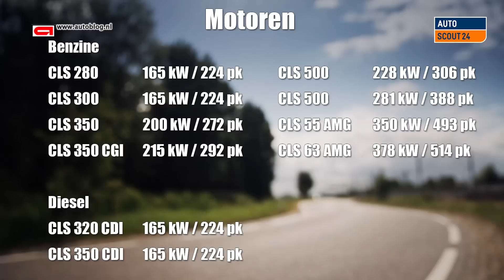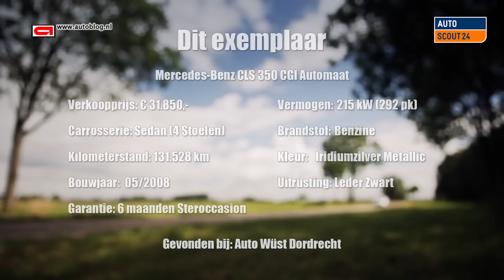Mercedes Benz CLS buyers review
We test/review the first generation Mercedes CLS - the W219, produced from 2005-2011 - and talk about the things you should check when buying such a car.

We bring you the best reviews of the most interesting cars. Since september '10 we also had our own carshow on Dutch television.